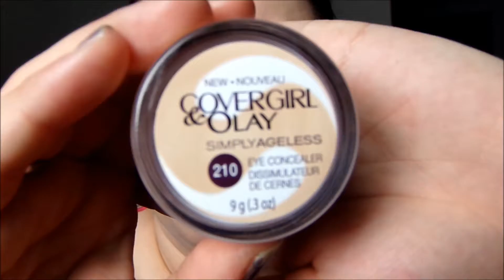Get ready with me day out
Here is another get ready with me Enjoy and sorry about my yucky blemishes =/ haha we all get them!!! Products I used will be below.

Products:
Hard Candy primer
Revlon colorstay whipped foundation
CoverGirl and Olay simply agless eye concealer
Covergirl Clean pressed powder for normal skin
Ulta minerals blush in sweetpea
NYX tango with bronzing powder in leopard gets a tan
Jordana eye pencil in black
Elf eyelash curler
Maybelline colossal volume express
Covergirl lash perfection
Loreal linear intense liquid liner
Loreal gloss stain?? don't know exact name
NYX crystal liquid glitter liner

Brushes:
Elf powder brush
Elf blush brush
Elf bronzing brush
Urban decay naked brush
Elf contour brush
Elf defining eye brush
Sonia Kashuk fluffy blending brush
Elf shader brush